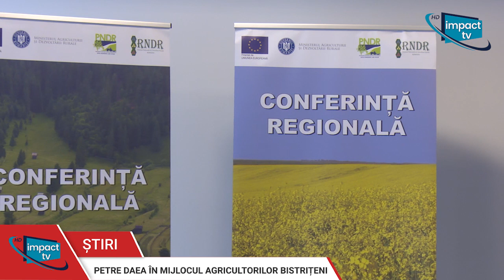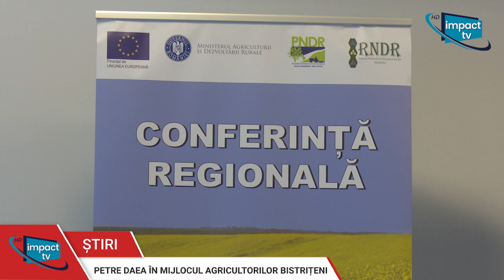PETRE DAEA ÎN MIJLOCUL AGRICULTORILOR BISTRIȚENI